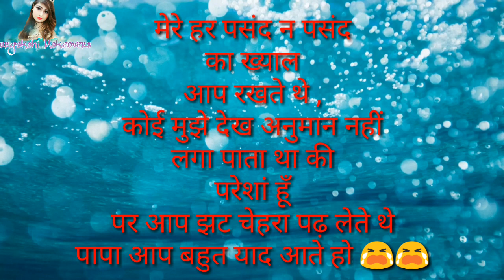papa status /Happy Father's day 😢 | miss u papa status 😢😢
Hey guys
Aaj father's day h aur aaj mujhe apne papa ki bahut yaad aa rhi h. Mere papa ko 1year ho gya.
Mere papa mere superhero the.
Bahut pyar karte the.. सबके पापा प्यार करते है पर मेरे पापा कुछ ज्यादा ही प्यार करते थे me bta bhi nahi skti.
अब उनकी कमी हमेशा rehti h aisa lagta h kahi se awaj आए.. फिर से लौट आए papa. जैसे एक माँ के साथ sb बाते share करते हैं हम अपने पापा के साथ sb बाते शेयर करते थे. बहुत hste भी the आज के जमाने के the mere papa. Kbhi रोका nhi kabhi toka nhi bs हमको देखके ही खुश होते थे. हम भी बहुत इतराते थे अपने पापा को देखकर.